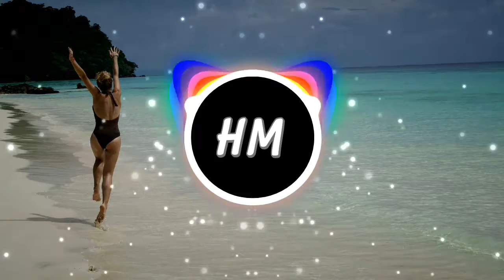Love Me Now by Vishmak (No Copyright Music) Music For Videos & Vlogs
Hot Music is a YouTube channel with all the no copyright music, royalty-free music that you need to create your unique content.

We are uploading songs EVERY day.

You’re welcome to use this song in any of your YouTube videos, but you MUST include the following in your video description:

Track Info:
Title: Love Me Now by Vishmak
Genre and Mood: Electronic + Dance